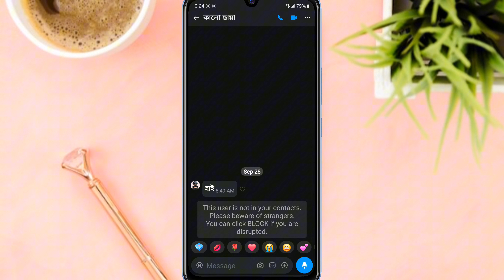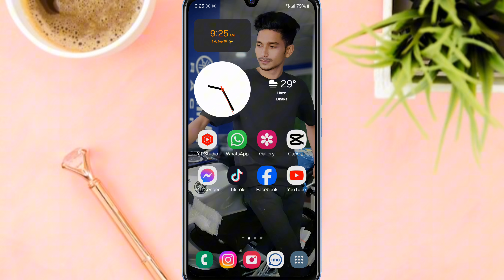ইমোর চ্যাট লিস্টে প্রিয় মানুষের ছবি এড করুন||Shaon Tech